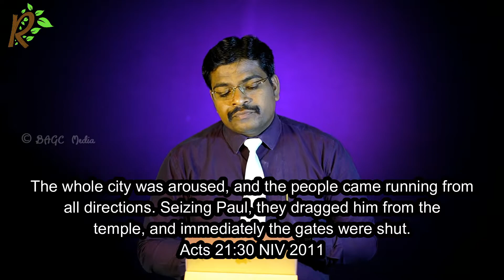It'll make you loose your right | 12.03.22 | Spiritual Breakfast - 791 | English | Pr.Dr. J.C.Jerome